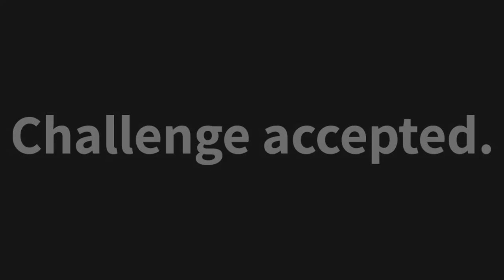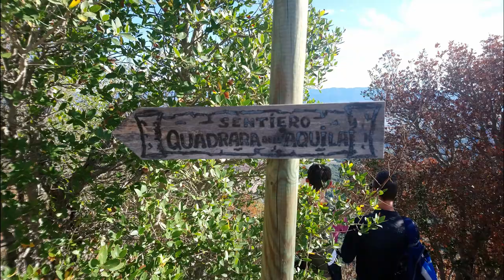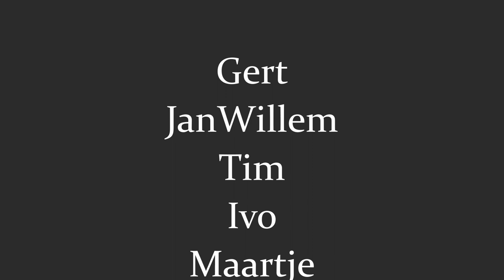Macaw VNMC 2017 Rome The Hike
Macaw 2017 yearly trip, this time to Rome where we Hiked with colleagues.

Gut Check by Ethan Meixsell
Run by Max Surla
The End is Near by Gunnar Olsen
Rabid by Ethan Meixsell
Choral Lithany 60 (unknown)
Hitting the Streets by JR Tundra
Back and Forth by Silent Partner